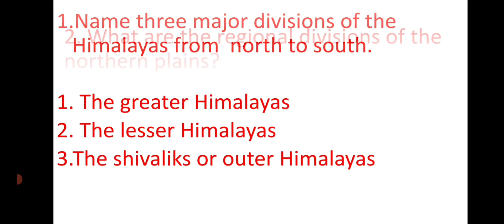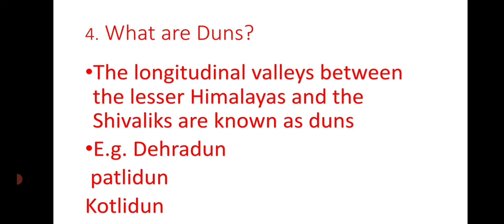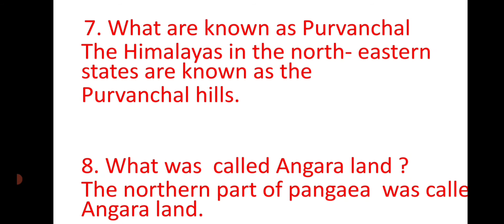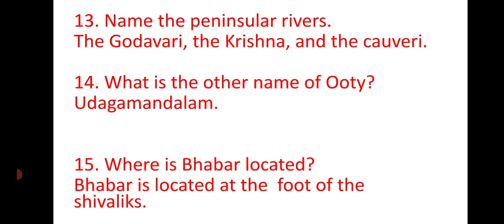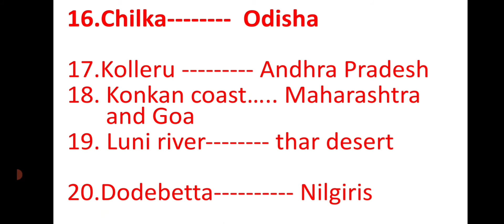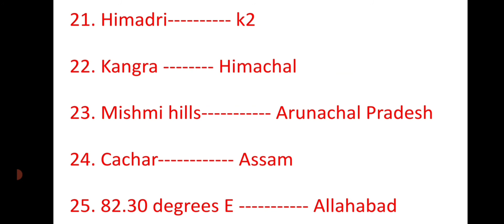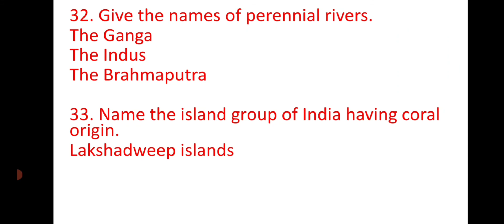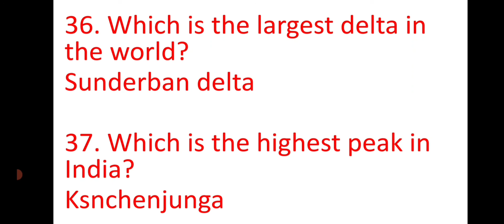one word answers ||important bits||10th social ||lesson-1